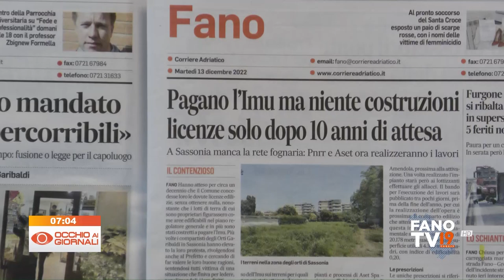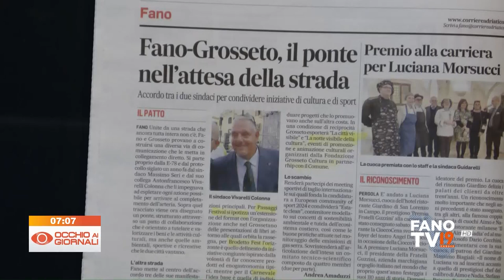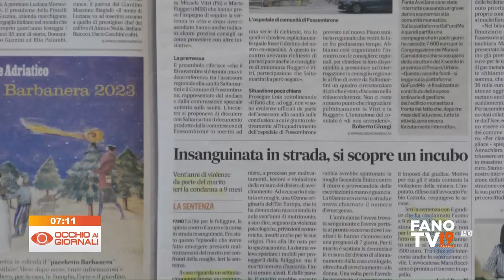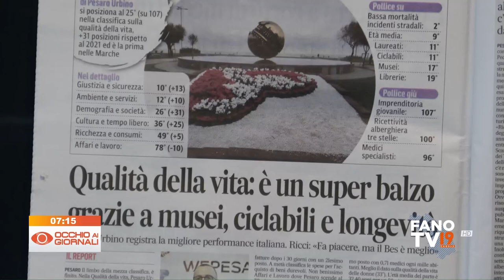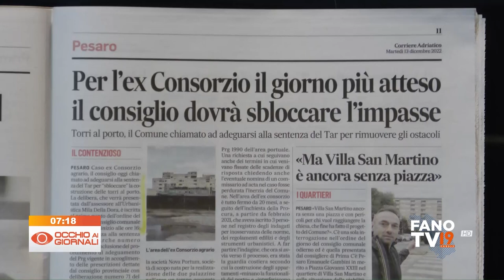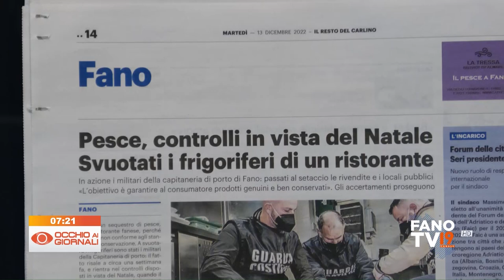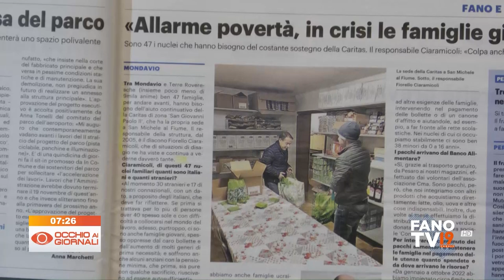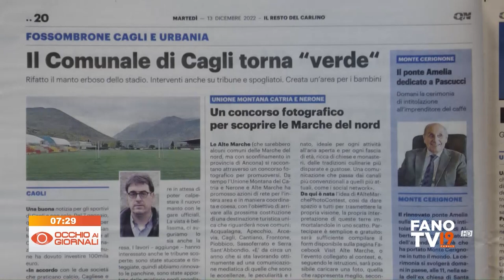Occhio ai Giornali 13 dicembre 2022